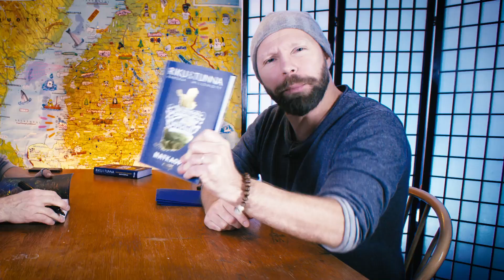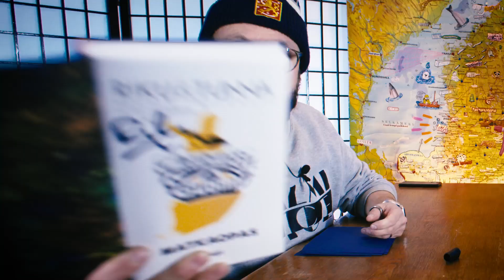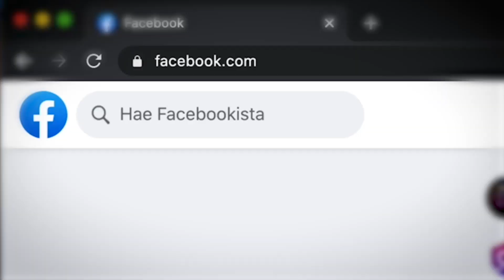Kuinka hyvin me tunnetaan Suomi? - MADVENTURESIN SUOMI-VISA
Me ollaan tehty kirja Suomesta, MUTTA nyt testataan, kuinka paljon me oikeastaan tiedetään kotimaastamme. Laita kommentteihin sun lempimestas Suomessa, me arvotaan 3 kpl uusia Matkaoppaita kommentoineiden kesken! (Pikku perustelut ois jees!)

Kattokaa video loppuun ja menkää meidän Facebookiin osallistumaan skabaan, jossa voi voittaa meidän räätälöimän reissun Suomessa!